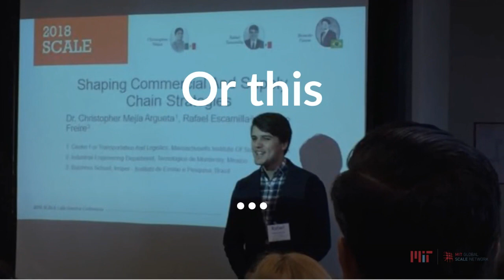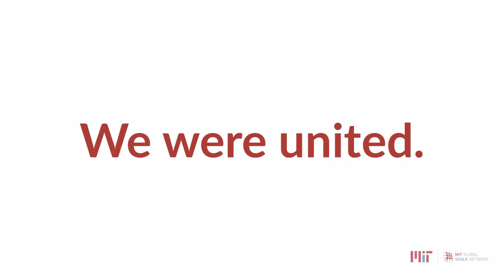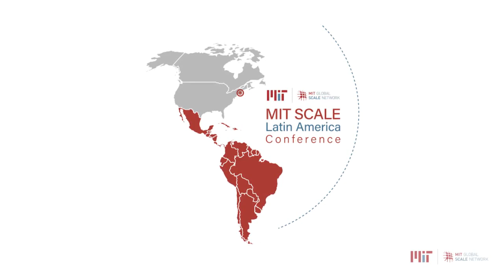MIT SCALE Latin America Conference 2021